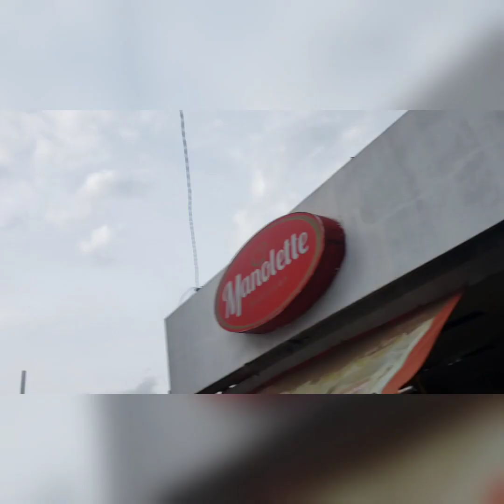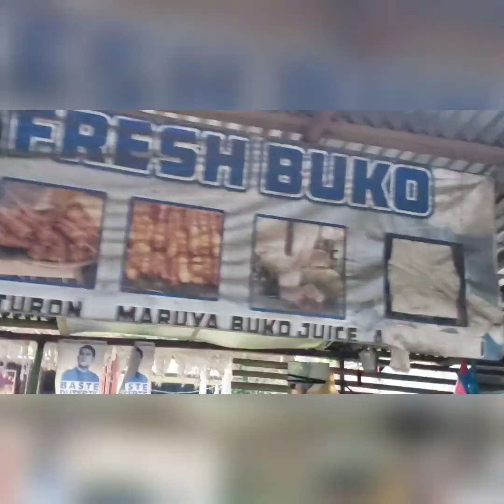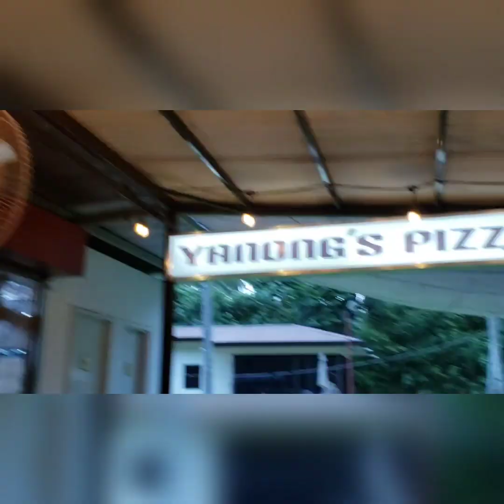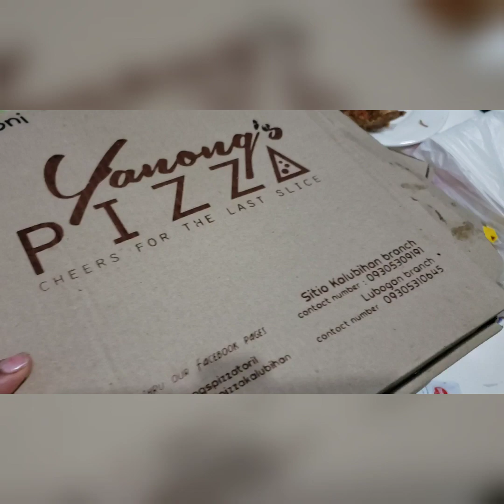Lost in the Philippines: And Then This Happened... Unbelievable and Unexpected Encounters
If you would like to donate,  know that everything would be used for a great cause! Every video I do is for my YouTube family I'm growing. I appreciate the support.